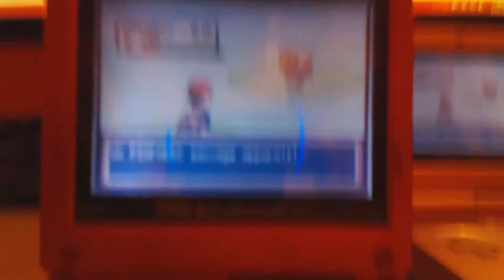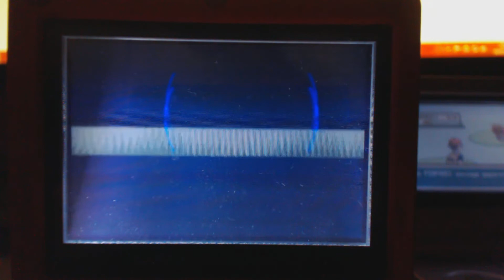[ISHC/SHTC 2018 #4][LIVE] Piafabec / Spearow Shiny 19.844 RE's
7ème Phase et 3ème Piafabec, jpp